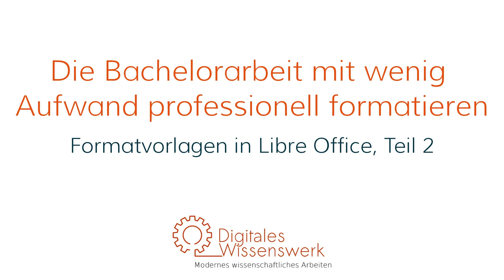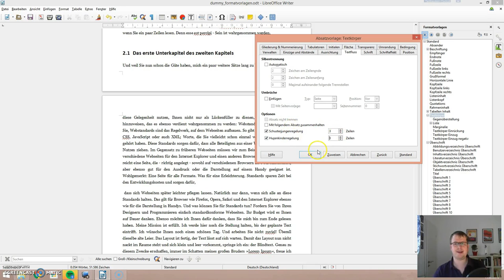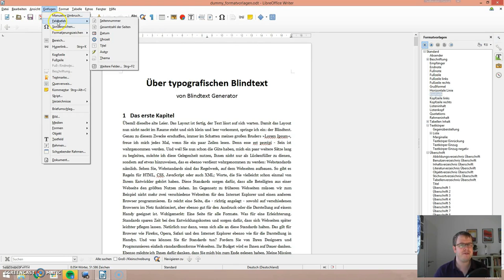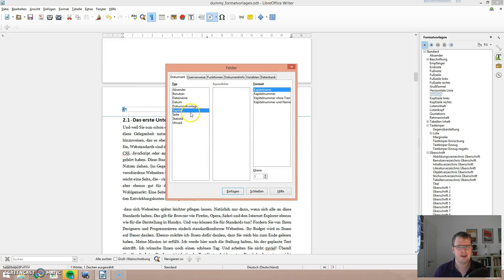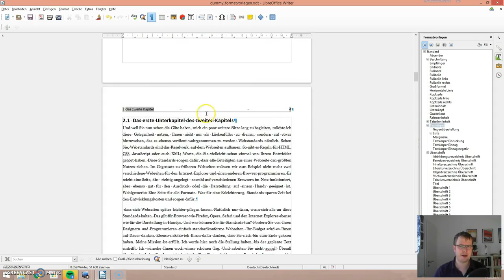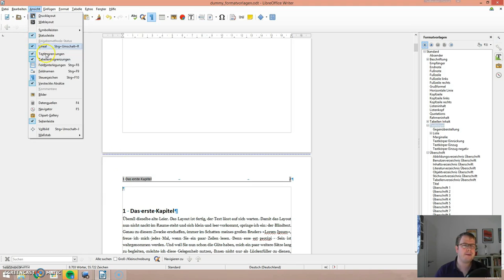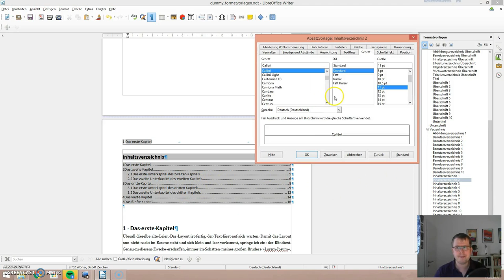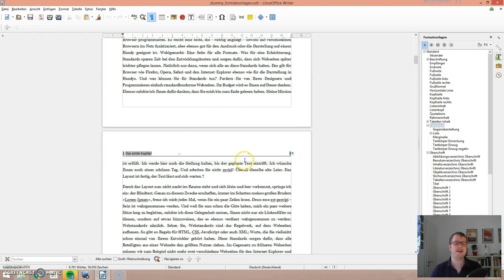Automatische Seitenzahlen, Kopf- und Fußzeilen und Inhaltsverzeichnisse in LibreOffice - DW 002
Egal ob Hausarbeit, Bachelorarbeit, Masterarbeit oder Dissertation, nachdem der Text geschrieben ist, muss er noch in ein ansehnliches Format gebracht werden.

In diesem Video zeige euch, wie ihr eurer Arbeit mit der Hilfe von Formatvorlagen automatisch Seitenzahlen anzeigen lassen könnt und schöne Kopf- bzw. Fußzeilen gestaltet.

Auch das Inhaltsverzeichnis lässt sich ganz einfach automatisch erzeugen.

Weitere Hilfestellungen für das Verfassen eurer Studienarbeiten und das wissenschaftliche Arbeiten findet ihre